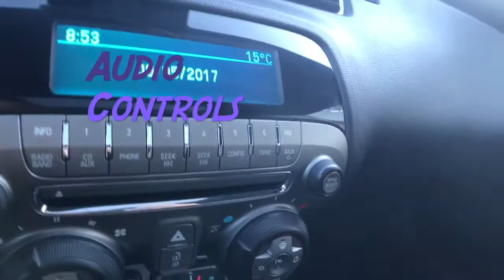2010 Chevrolet Camaro SS STK#: 2606A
Do you find yourself being a speed fanatic? Perrrrfect. We've got a gem for you!
Get thrown back into the seat while punching this 650 Horsepower SUPERCHARGED 2010 Camaro SS today! This will not last long!